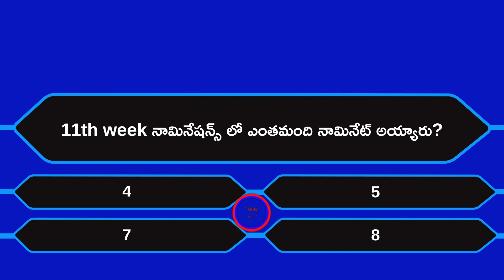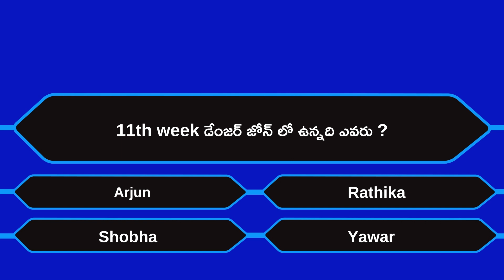Bigg Boss 7 Telugu Voting Polls | Bigg Boss 7 Telugu Quiz | Shobha In Danger & Yawar Top